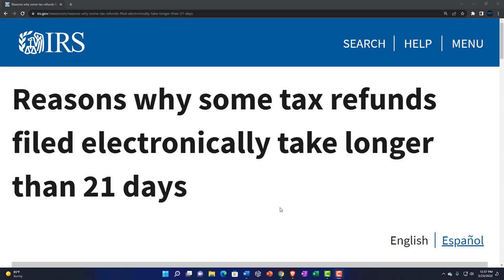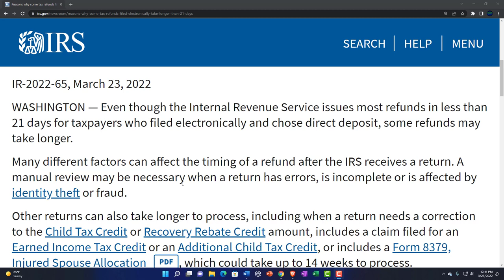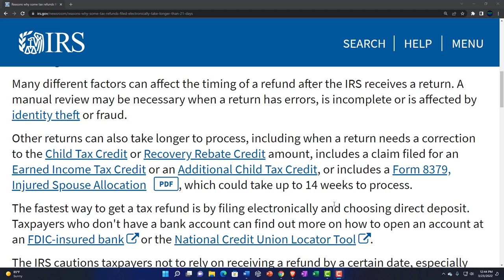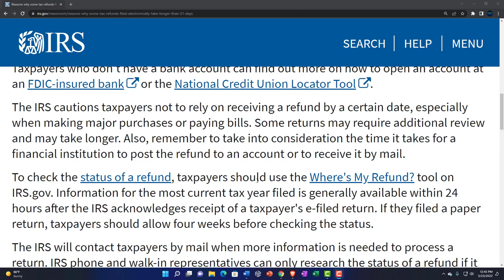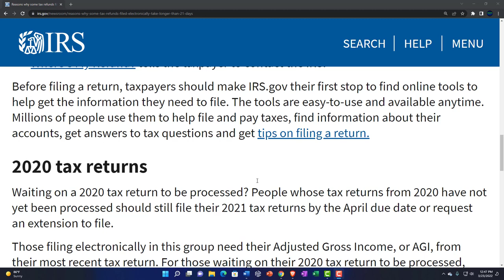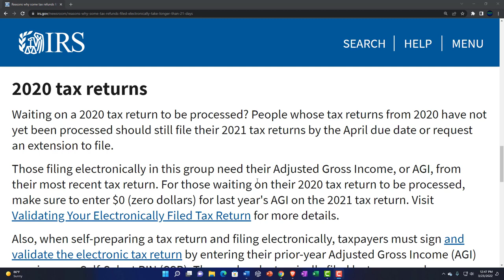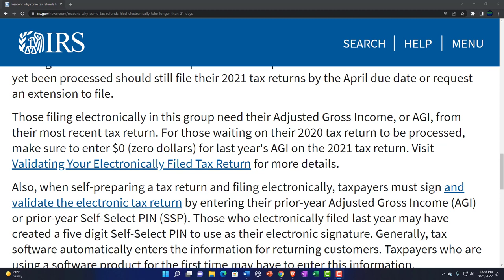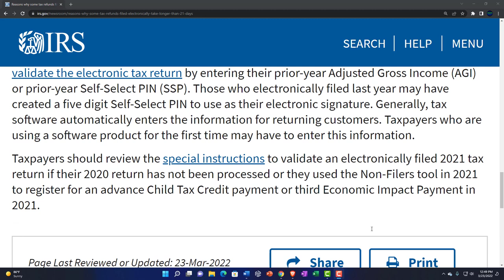Reasons why some tax refunds filed electronically take longer than 21 days 126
Reasons why some tax refunds filed electronically take longer than 21 days
Even though the Internal Revenue Service issues most refunds in less than 21 days for taxpayers who filed electronically and chose direct deposit, some refunds may take longer.

Many different factors can affect the timing of a refund after the IRS receives a return. A manual review may be necessary when a return has errors, is incomplete or is affected by identity theft or fraud.

Other returns can also take longer to process, including when a return needs a correction to the Child Tax Credit or Recovery Rebate Credit amount, includes a claim filed for an Earned Income Tax Credit or an Additional Child Tax Credit, or includes a Form 8379, Injured Spouse Allocation PDF, which could take up to 14 weeks to process.

The fastest way to get a tax refund is by filing electronically and choosing direct deposit. Taxpayers who don't have a bank account can find out more on how to open an account at an FDIC-insured bank or the National Credit Union Locator Tool.

The IRS cautions taxpayers not to rely on receiving a refund by a certain date, especially when making major purchases or paying bills. Some returns may require additional review and may take longer. Also, remember to take into consideration the time it takes for a financial institution to post the refund to an account or to receive it by mail.

To check the status of a refund, taxpayers should use the Where's My Refund? tool on IRS.gov. Information for the most current tax year filed is generally available within 24 hours after the IRS acknowledges receipt of a taxpayer's e-filed return. If they filed a paper return, taxpayers should allow four weeks before checking the status.

The IRS will contact taxpayers by mail when more information is needed to process a return. IRS phone and walk-in representatives can only research the status of a refund if it has been:

21 days or more since it was filed electronically (or since the IRS filing season start date – whichever is later),
Six weeks or more since a return was mailed, or when
Where's My Refund? tells the taxpayer to contact the IRS.
Before filing a return, taxpayers should make IRS.gov their first stop to find online tools to help get the information they need to file. The tools are easy-to-use and available anytime. Millions of people use them to help file and pay taxes, find information about their accounts, get answers to tax questions and get tips on filing a return.

2020 tax returns
Waiting on a 2020 tax return to be processed? People whose tax returns from 2020 have not yet been processed should still file their 2021 tax returns by the April due date or request an extension to file.

Those filing electronically in this group need their Adjusted Gross Income, or AGI, from their most recent tax return. For those waiting on their 2020 tax return to be processed, make sure to enter $0 (zero dollars) for last year's AGI on the 2021 tax return. Visit Validating Your Electronically Filed Tax Return for more details.

Also, when self-preparing a tax return and filing electronically, taxpayers must sign and validate the electronic tax return by entering their prior-year Adjusted Gross Income (AGI) or prior-year Self-Select PIN (SSP). Those who electronically filed last year may have created a five digit Self-Select PIN to use as their electronic signature. Generally, tax software automatically enters the information for returning customers. Taxpayers who are using a software product for the first time may have to enter this information.

Taxpayers should review the special instructions to validate an electronically filed 2021 tax return if their 2020 return has not been processed or they used the Non-Filers tool in 2021 to register for an advance Child Tax Credit payment or third Economic Impact Payment in 2021.